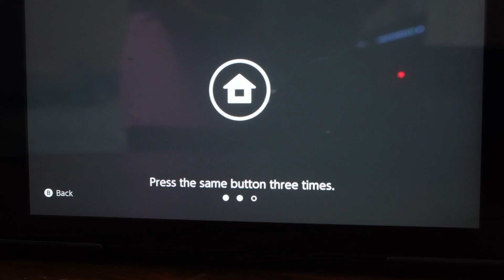Gaming on Nintendo Switch in 2024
Hey guys. Handheld Fortnite gameplay on Nintendo Switch.

In 2024, gaming on the Nintendo Switch continues to captivate players with its versatile hybrid design, allowing seamless transitions between handheld and docked modes. The console’s expanding library features a mix of beloved franchises like “The Legend of Zelda” and “Super Mario,” alongside innovative indie titles that leverage the unique capabilities of the Joy-Con controllers. Enhanced online services and frequent updates keep the gaming experience fresh, while upcoming releases promise to push the boundaries of creativity and engagement. Whether at home or on the go, the Nintendo Switch remains a cornerstone of modern gaming, offering something for every type of player.